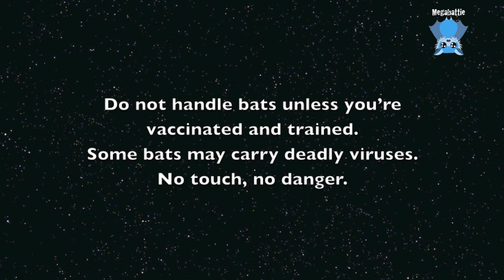In the Waltorf Batoria: Meep introduces himself, with cameos by other residents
Meep starts off by introducing himself quite clearly - when asked his name, he says MEEP.
Persephone demonstrates BIGWINGS for us.
Poppy (of course) does a photobomb...
and Lindy makes a little cameo appearance.
Meep's full name is Meep de la Coconuts (for obvious reasons... I've got a lovely bunch of coconuts).
Sheila administers a deft thumb hook at Meep, possibly for the crime of breathing her air or looking at her funny!

Mandi is building a cage within a cage - an anteroom entrance into the aviary so bats can't escape when the outer door is open.  This is called an "airlock".
Mention Megabattie or Meg/Airlock in the PayPal message box and the money will find its way to the aviary building fund.
IMPORTANT:  If you pay through the PayPal Giving Fund which is the preferred method of donating, can you please email Jenny with the amount donated and the name under which you have donated, OR just forward along the PP receipt.